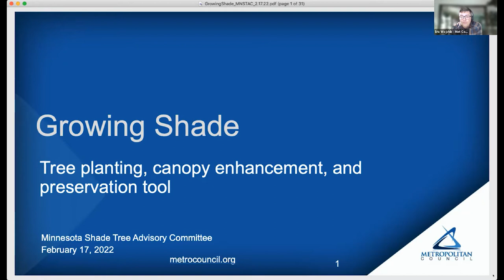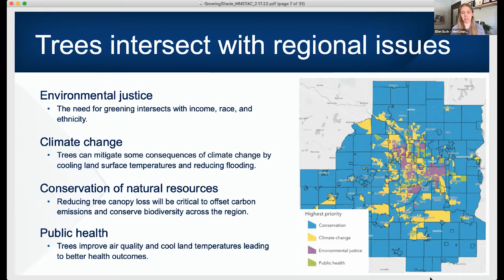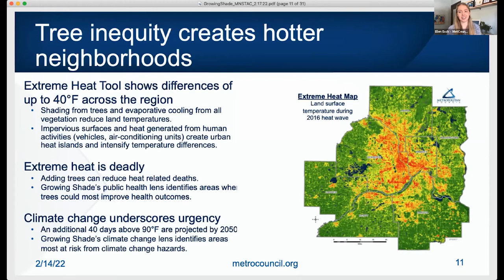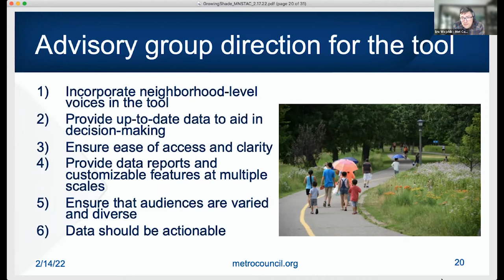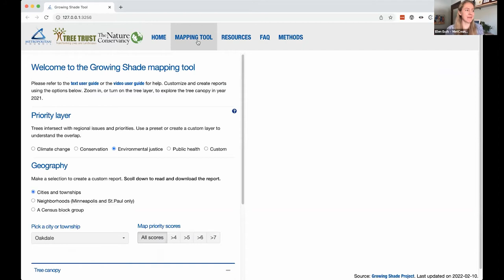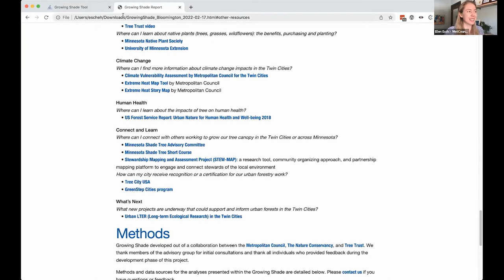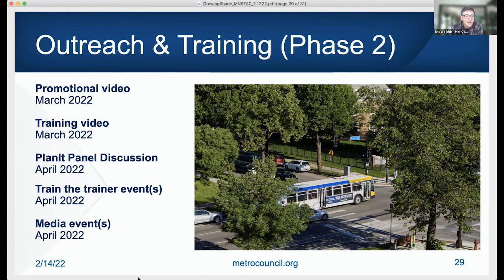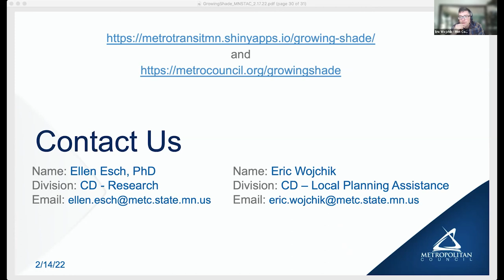Increasing tree canopy cover through an interactive prioritization tool (Growing Shade Project)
Enhancing tree canopy cover is an actionable step to create healthy, more resilient places. The "Growing Shade" Project is designed to help foresters, city planners, nonprofits, and other groups understand the intersection between trees, climate change, environmental justice, public health, and natural resource conservation across the Twin Cities metro region. We will discuss key lessons learned from stakeholders, major findings from our work, and provide a demonstration of the interactive tool.

Speakers:
Eric Wojchick, AICP and Ellen Esch, PhD , Metropolitan Council

Originally Presented on Thursday, February 17, 2022

This production is made possible through funding from the Minnesota Department of Natural Resources & the USDA Forest Service.

IN ACCORDANCE WITH FEDERAL LAW AND U.S. DEPARTMENT OF AGRICULTURE (USDA) CIVIL RIGHTS REGULATIONS AND POLICIES, THIS INSTITUTION IS PROHIBITED FROM DISCRIMINATING ON THE BASIS OF RACE, COLOR, NATIONAL ORIGIN, SEX, AGE, DISABILITY, AND REPRISAL OR RETALIATION FOR PRIOR CIVIL RIGHTS ACTIVITY. (NOT ALL PROHIBITED BASES APPLY TO ALL PROGRAMS.)